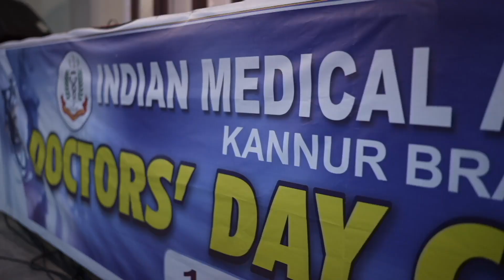Doctors' Day Celebration 2023